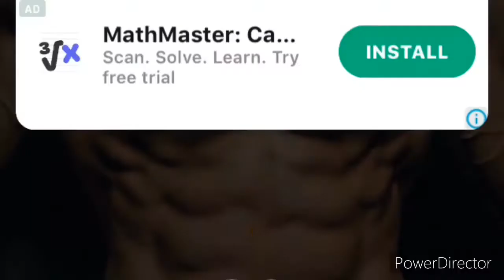How to loss leg fat/loss leg fat/ weightloss/ fit exercise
This video is about how to reduce leg day and make it fit